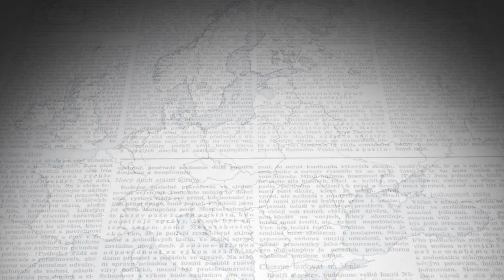22-2015 Vít Dostál - Nový polský prezident - V souvislostech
O minulém víkendu si Poláci zvolili nového prezidenta. Stane se jím konzervativní euroskeptik Andrzej Duda. Co stojí za jeho překvapivým vítězstvím a co o této neznámé tváři polské politiky víme? Aktuální polskou situaci bude komentovat ředitel Výzkumného centra Asociace pro mezinárodní otázky Vít Dostál.